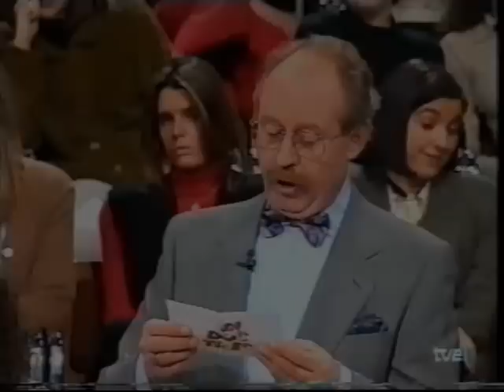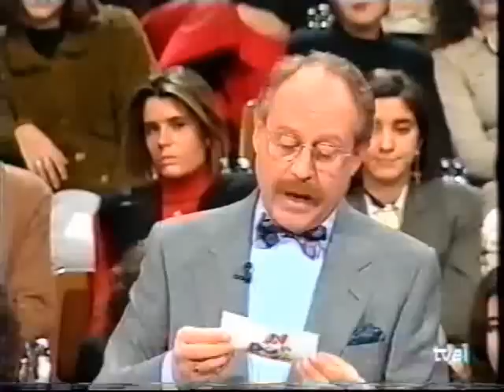Un, dos, tres... - Los cuatro cajones británicos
Los concursantes del programa «Un, dos, tres...» dedicado a las discotecas y la música de hoy deciden dejar el puzzle de los cuatro cajones británicos. Y pierden. hasta ahí puedo leer.

Josep María Bachs es el presentador. Mayte Navarrete es la azafata que aparece en las imágenes del apartamento. Lucy Lovick es la azafata que recoge los cajones de la mesa de la subasta.